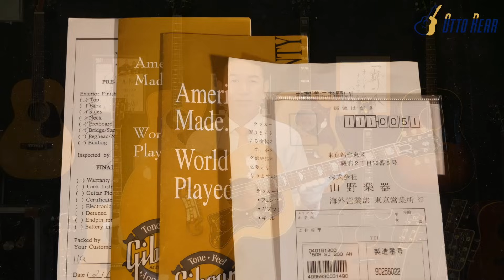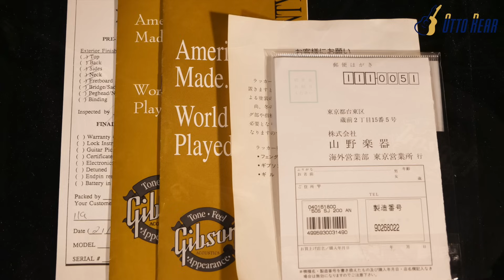これぞキングの鳴り！【Gibson SJ-200 AN】1998年製 正規輸入モデル（完全予約制 名古屋アコギ専門店 オットリーヤギター）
これはアタリ！アコギ界のキング・オブ・フラット・トップ『SJ-200（J-200）』。
迫力の17インチボディに美しいトラ杢のメイプルギター！
多くのアーティストもご使用の憧れのモデルです！
SJ-200で鳴る個体を探すのは至難の業！
しかし、この個体良く鳴ってます！
コンディションも申し分ない個体です！
アタリ個体の『SJ-200』をお探しだった方は是非ご検討下さい。

〇在庫状況・ギターの詳細はコチラ↓（J-Guitarサイト）

【イベント開催日】
　2023年11月12日(日)

【開催時間】
1部 15:00～18:00（14:30 開場）会場２F
・ナカザワが歌います！
・ナカザワと一緒に歌いましょう！
・リペアマン招いてのギターの話+Q&A
・イベント優先ギターの即売会！

2部 19:00～21:00　会場１F
・懇親会（ビュッフェ＆飲み放題 2時間）

【開催場所】
名古屋インターナショナルレジェンドホール イベント会場

【アクセス】
〒460-0011 愛知県名古屋市中区大須１丁目７−２６

2010年にあるリペアマンとの出会いがあり アコギとは？を一から勉強させてもらいました。
2014年に念願だった「オットリーヤ」を開業しました。